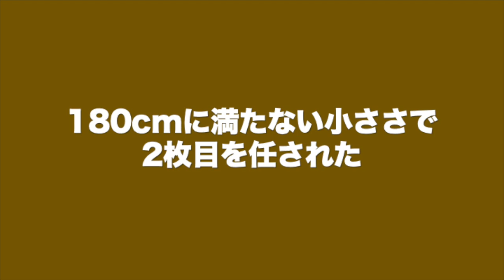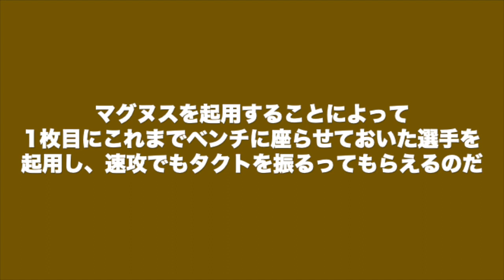【戦術解説】守備に特化したウィングのためのディフェンス戦術が強すぎて流行るかもしれない PART2